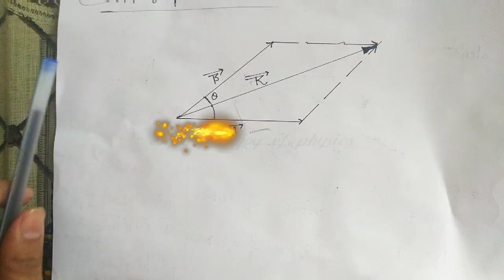Addition of vector by Prashant Sir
Addition of vector .
Question based on addition of vector.
Discussion of previous lecture questions,..
Nucleon Academy Basti
Explore
CBSE Class 11 » CBSE Class 11 Notifications » Syllabus » Physics
doubtsolving_iitjee
Physics
Want to know the latest CBSE Class 11 2022 Exam subject-wise syllabus? Here is the complete syllabus for Physics.

Physics is one of the most difficult subjects of 11 standard. Students from medical and nonmedical backgrounds should study it properly to score good marks in practical and theory examinations. The detailed syllabus is given below as per CBSE curriculum 2022-23.

Unit 1: Physical world and Measurement
Chapter 2: Units and measurements
Need for measurement
Fundamental and derived units
SI units
Dimensional analysis and its applications
Dimensions of physical quantities
Significant figures
Chapter 3: Motion in a Straight Line Frame of reference
Relations for uniformly accelerated motions [graphical treatment]
Velocity time and position graphs
Uniformly accelerated motion
Instantaneous velocity
Non uniform motion
Uniform motion
Elementary concepts of differentiation and integration for describing motion
Chapter 4: Motion in a Plane Scalar and Vector Quantities
Cases of uniform velocity and uniform accelerated projectile motion
Motion in a place
Scalar and vector products of vectors
Rectangular components
Resolution of a vector in a plane
Unit vector
Addition and subtraction of vectors
Multiplication of vectors by a real number
Equality of vectors
General vectors and their notations
Position and displacement of vectors
Examples of circular motion [vehicle on a banker road, vehicle on a level circular road]
Cenrtipetal force
Dynamics of uniform circular motion
Lubrication
Rolling friction
Laws of friction
Static and kinetic friction
Equilibrium of concurrent forces
Law of conservation of linear momentum and its application
Impulse
Newton’s second law of motion
Momentum
Newton’s first law of motion
Inertia
Intuitive concept of force
Unit 4: Work, Energy and Power
Elastic and inelastic collisions in one and two dimensions
Motion in a vertical circle
Non conservatuve forces
Comservtave forces
Potential energy of a spring
Notion of potential energy
Power
Work energy theorem
Kinetic energy
Work, energy and power done by a constant force and a variable force
Unit 5: Motion of Systems of Particles and Rigid Body
Values of moments of inertia for simple geometrical objects [no deviation]
Comparison of linear and rotational motions
Rigid body rotation and equations of rotational motions
Law of conservation of angular momentum and its applications
Angular momentum
Torque
Moment of a force
Center of mass of a uniform rod
Center of mass of a rigid body
Center of mass motion
Momentum conservation
Center of mass of a two particle system
Unit 6: Gravitation
Chapter–8: Gravitation
Orbital velocity of a satellite
Escape velocity
Gravitational potential energy and gravitational potential
Acceleration due to gravity and its variation with altitude and depth
Kepler’s laws of planetary motion
Unit 7: Properties of Bulk Matter
Chapter 9: Mechanical Properties of Solids
Elastic energy
Poisson’s ratio
Shear modulus of rigidity
Bulk modulus
Young’s modulus
Hooke’s law
Stress strain relationship
Elasticity
Chapter 10: Mechanical Property of Fluids
Bubbles and capillary rise
Applications of surface tension ideas to drops
Excess of pressure across a curved surface
Angle of contact
Surface energy and surface tension
Bernoulli’s theorem and its simple applications
Critical velocity
Streamline and turbulent flow
Terminal velocity
Stokes law
Viscosity
Effect of gravity on fluid pressure
Pascals law and its applications [hydraulic brakes and lift]
Pressure due to a fluid column
Chapter 11: Thermal Properties of Matter
Stefan’s law
Wien displacement law
Qualitative ideas of blackbody radiation
Thermal conductivity
Convection and radiation
Heat transfer – conduction
Change of state – latent heat capacity
Cp
Cv – calorimetry
Specific heat capacity
Anomalous expansion of water
Thermal expansion of solids, liquids and gasses
Thermal expansion
Temperature
Heat
Unit 8: Thermodynamics
Chapter–12: Thermodynamics
Change of condition of gaseous state
chapter-13 Oscillations
Chapter -14 Wave motion